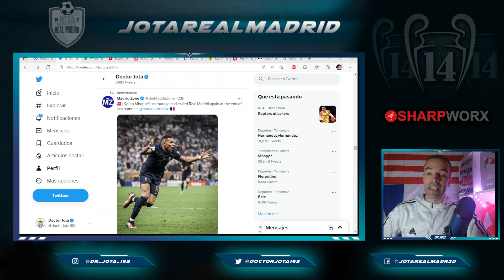¡YA LO HABÍA INTENTADO! |MARCA desvela cuándo remontan los primera contactos con Mbappé tras RENOVAR